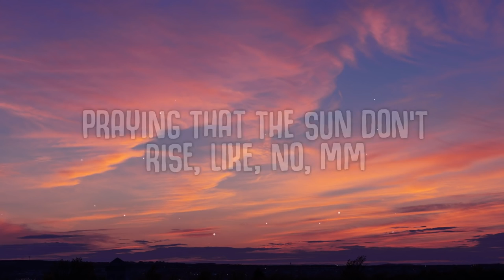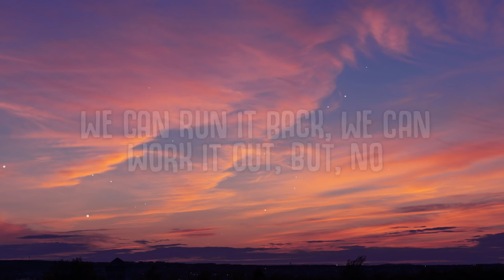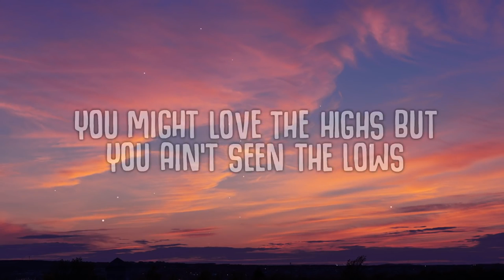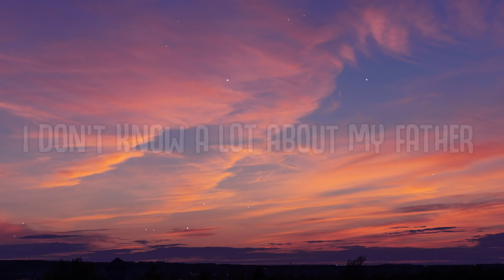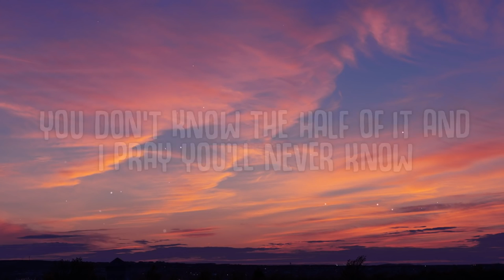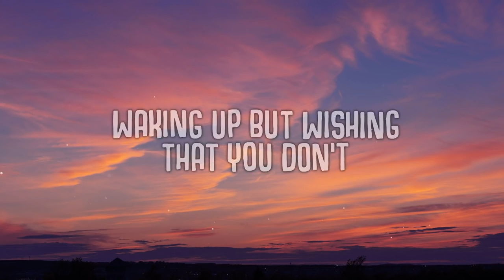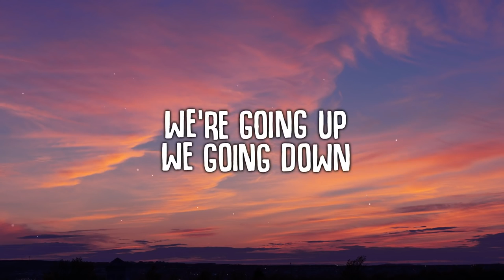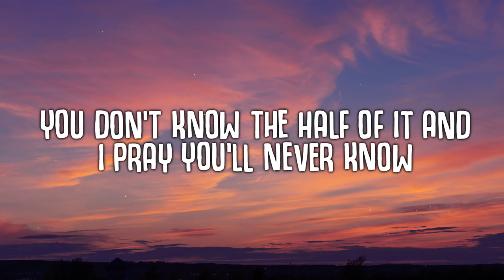[1 HOUR] Jessie Murph - Pray (Lyrics)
Jessie Murph - Pray (Lyrics)

🎤  Lyrics:
[Verse 1]
I thought I wanted love till you showed me what it was
I've never been golden but I swear that I showed it
It's a blessing and a curse, for the better, it's only worse
Wouldn't wish this on no one, it's one hell of a low one
We're going up, we going down
We can run it back, we can work it out, but, no
Late at night, going out my mind
Praying that the sun don't rise, like, no, mm

[Chorus]
Waking up but wishing that you don't
(Ooh-ooh, ooh-ooh)
It's something that I pray you'll never know
(Ooh-ooh, ooh-ooh)

[Verse 2]
Up all night, drinking liquor like it's water
Waking up, knowing I'm somebody's daughter, but
I don't know a lot about my father
Maybe that's the reason I don't do shit like I oughta, no
I need some mеdicine, this shit that my head is in
Got me thinking, crushing it, lying in this bеd I'm in

[Chorus]
(Ooh-ooh, ooh-ooh)
(Ooh-ooh, ooh-ooh)

[Bridge]
You might love the highs but you ain't seen the lows
You don't know the half of it and I pray you'll never know
Woah

[Chorus]
Waking up but wishing that you don't (Wishing that you don't)
(Ooh-ooh, ooh-ooh)
(Ooh-ooh, ooh-ooh)